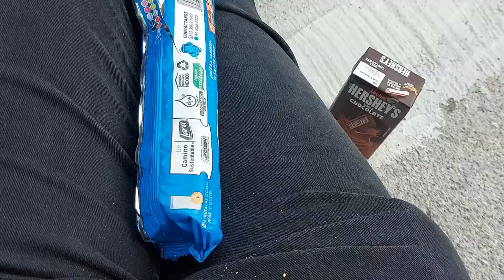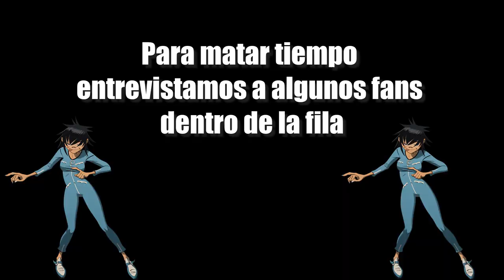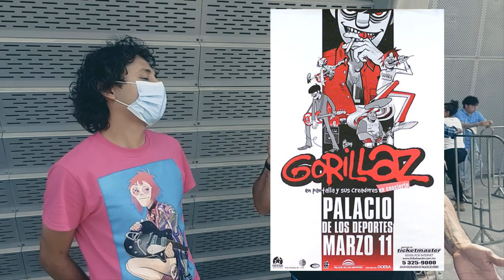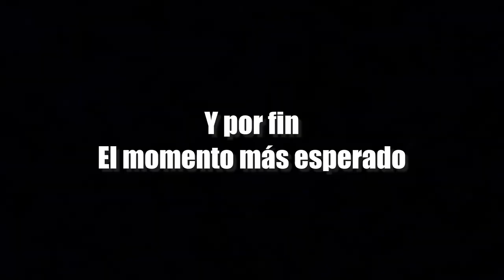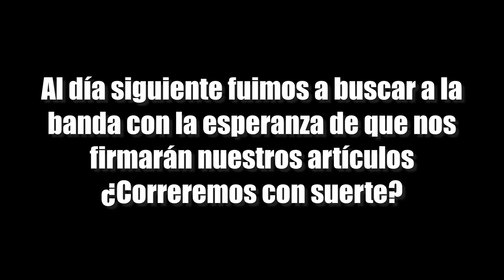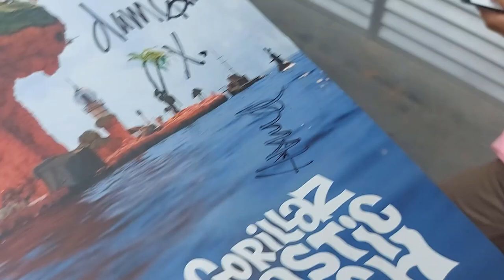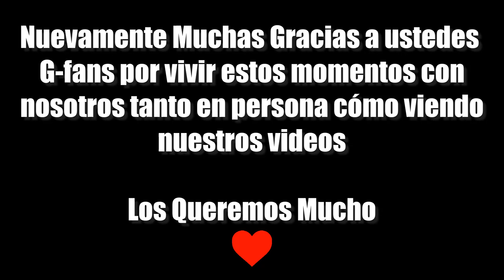Gorillaz en Monterrey Mx | G-Vlog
0:00 Llegando a Monterrey
2:07 Antes de concierto
7:03 Hablando con G-fans
13:44 El concierto
27:58 Conociendo a Gorillaz
30:08 Bonus